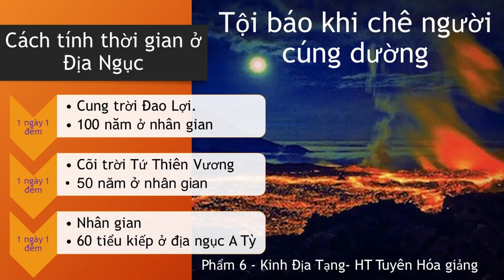Cách tính thời gian ở Địa Ngục | Tội báo kinh chế người khác cúng dường | HT Tuyên Hóa giảng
Tội báo kinh chế | Cách tính thời gian ở Địa Ngục | HT Tuyên Hóa giảng
Tội báo kinh chế người khác cúng dường | Cách tính thời gian ở Địa Ngục | HT Tuyên Hóa giảng
Tại sao nói Trái Đất (Ta Bà) là thế giới của khổ | HT Tuyên Hoá giảng